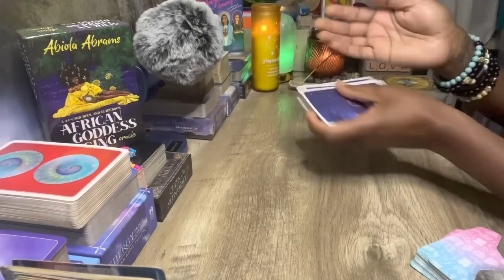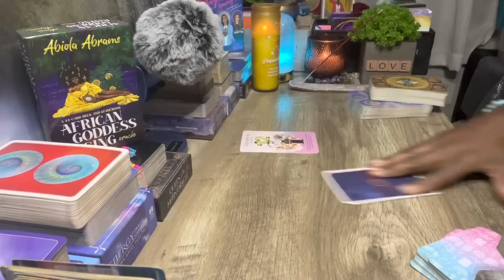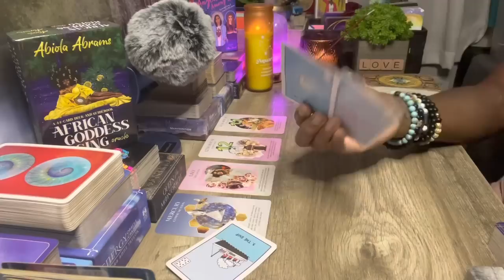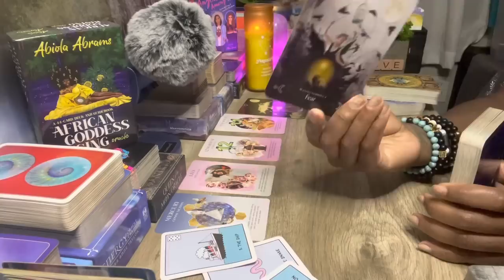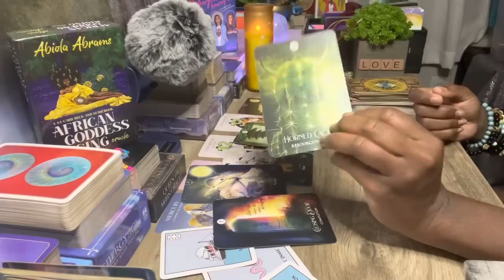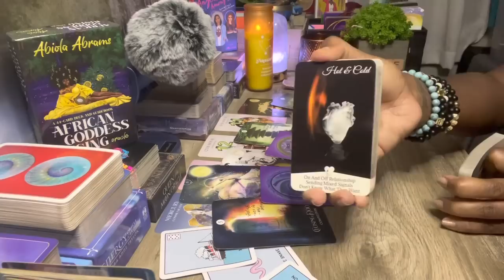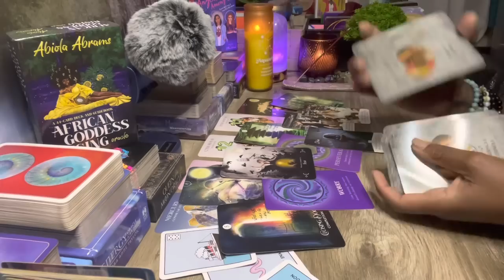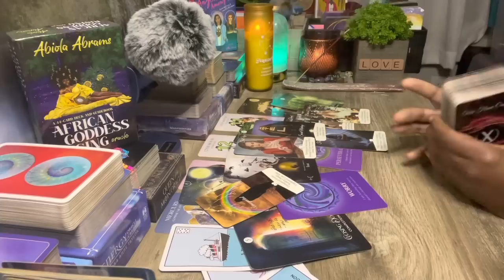AQUARIUS | NEXT 24 HOURS| YOU MAY NEED TO SIT DOWN FOR THIS 😨tarot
Mailing Address:
Goddess Of Whispers LLC

My Placements In Sun, Moon, Rising & Venus:
Sun: Aquarius
Rising: Taurus
Moon: Sagittarius
Venus: Aries